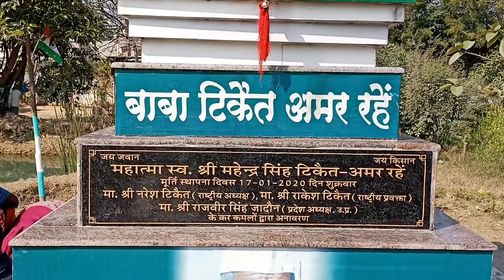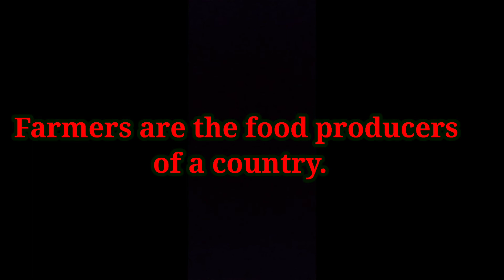Celebration Of Republic Day With Farmers Of Our Country | 26 January Celebration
Hello guys
I will provide you my vlog videos of famous and beautiful places of India